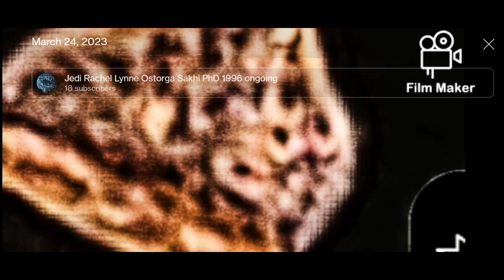March 24, 2023